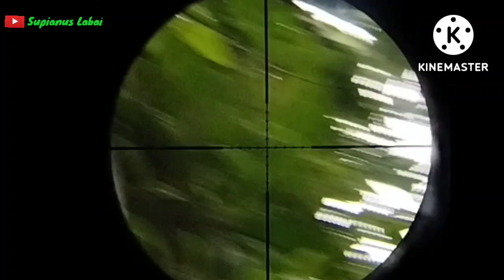BLUSUKAN DI SPOT LAMA MENCARI HAMA TUPAI🐿️, HASILNYA MANTAP👍👍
Halo teman2, video kali ini saya blusukan di Spot lama dan hasilnya lumayan memuaskan.
Bagaimana keseruannya, simak videonya ya🙏🙏